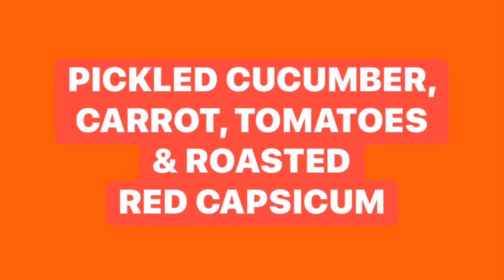Valentines Day Lunch 2020